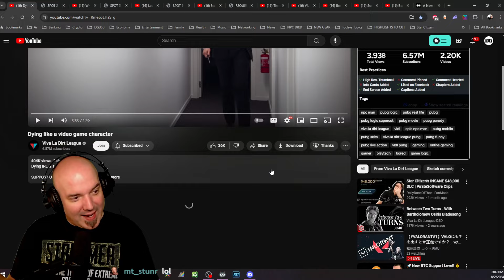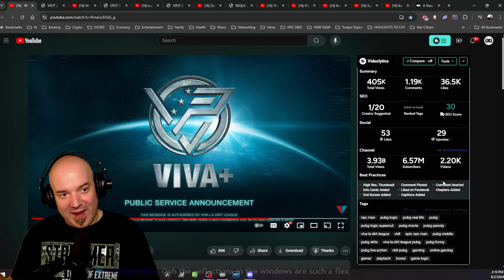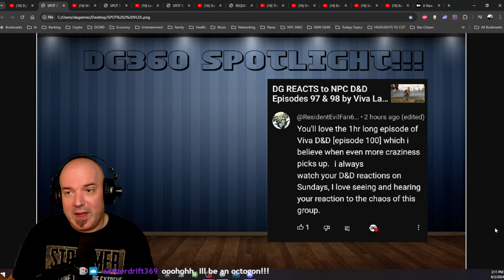Dying like a video game character by Viva La Dirt League | DG ENHANCES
Office Logic Ben accidentally kills RPG Logic Adam and learns why spawn points are necessary in the office place. Duh.